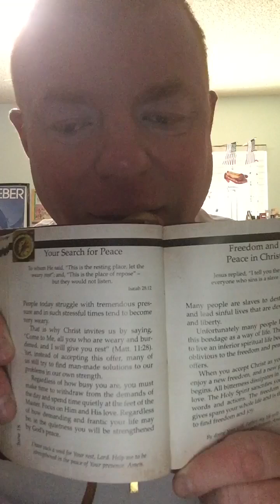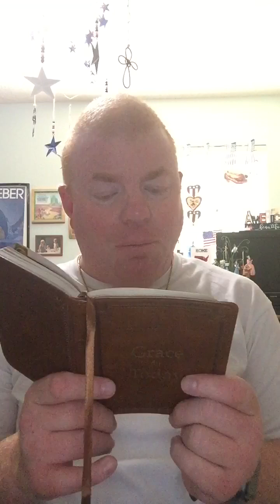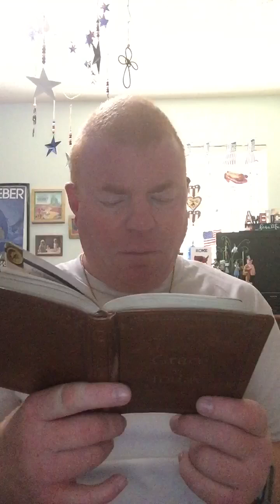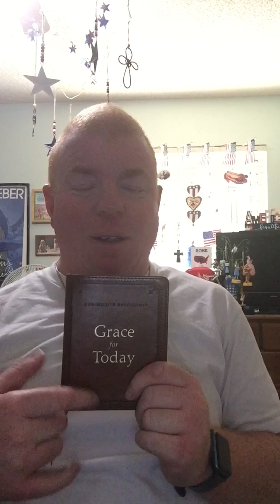A devotion through the book grace for today today’s devotion is Your search for peace